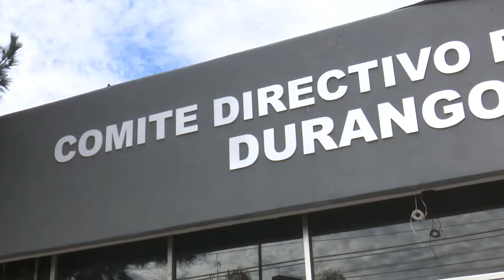RENUNCIA EL ALCALDE DE MEZQUITAL AL PRI, DICE QUE INCURRIERON EN LOS MISMOS VICIOS EN LA SELECCIÓN